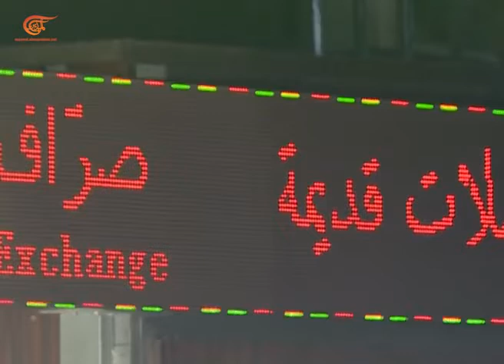Lebanon resists external pressures and chronic corruption (ESP)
Presentation by Wafica Ibrahim (in Spanish) on the crisis in Lebanon, and the resistance to imperial pressures over the region and to the internal and chronic corruption. From al Mayadeen in Spanish, 16 June, original post